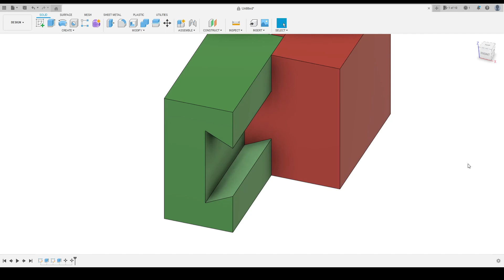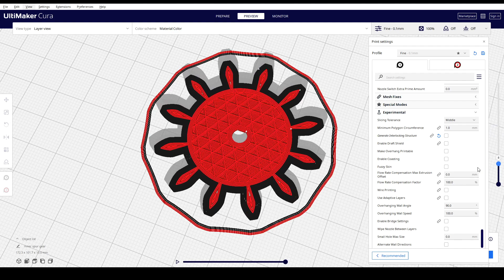[3D printing] How to make "incompatible" materials into parts with Cura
A feature that changes incompatible materials into a functional part.